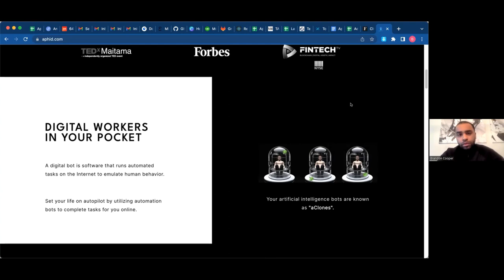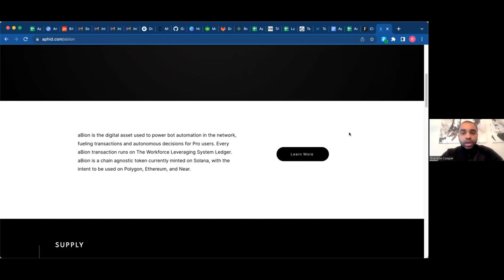Aphid - Earn Money From Digital Workers You Control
A digital bot is software that runs automated tasks on the Internet to emulate human behavior. Set your life on autopilot by utilizing automation bots to complete tasks for you online.

► Presentation by — Brandon Cooper
Co-Founder & Chief Executive Officer

❖ This 12-week program, starting on February 14, 2023, includes virtual Infiom salons, Clubhouse discussions, and Twitter Spaces, as well as three hours of lectures each week and practice pitch sessions. On Fridays, there will be a founders meeting that includes both current accelerated ventures and academy participants.

The process is selective, so interested founders will have to submit a summary presentation and go through an interview. To apply, please fill out a form on our